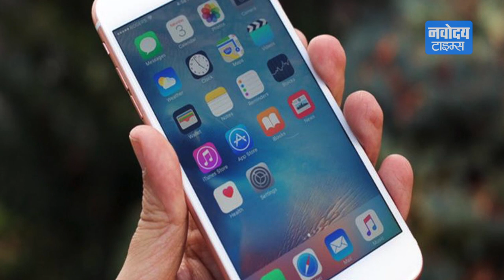i phone गया !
देखिए कैसे गया i phone